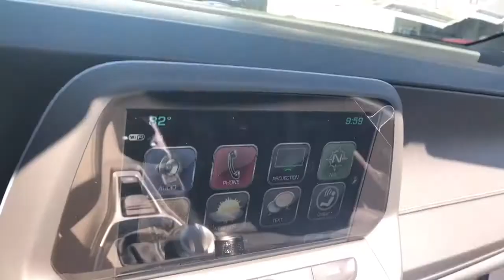2017 CAMARO 2LT-KENNY KENT CHEVROLET